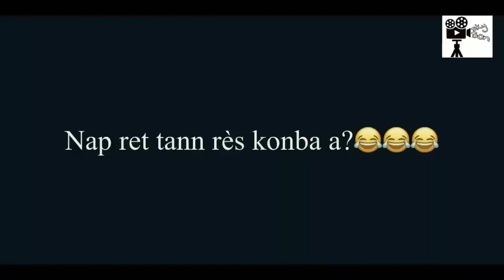Vin gade Konba Ti Mamoune Ti Nene ak Sonsonn Feat Nephtar